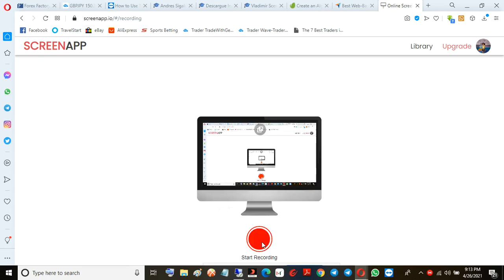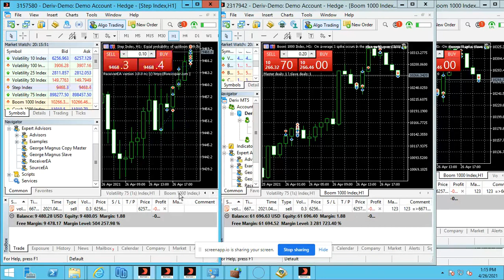our recently developed mt5 trade copier with web server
it trades all currencies, synthetic indices, all instruments.

Simple Approach to Forex Trading.
Price Action
Swing trading
Pivot trading
Elliot Wave
divergence trading
breakout strategy
fundamental analysis